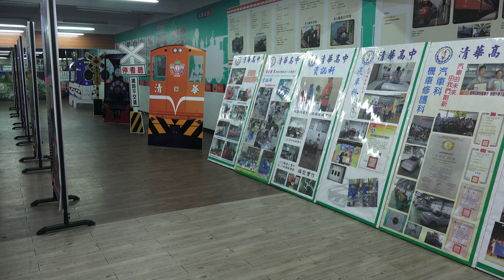2018鐵道路跑 Railway Run 桃園清華高中 鐵道展區 開放參觀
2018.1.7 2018鐵道路跑 Railway Run 桃園清華高中 鐵道展區 開放參觀